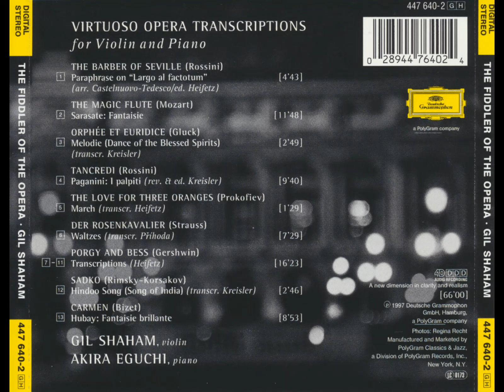Gluck: Melodie (Orfeo ed Euridice, Wq. 41, Dance of The Blessed Spirits) - Gil Shaham, Akira Eguchi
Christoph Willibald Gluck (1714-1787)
Melodie (from Orfeo ed Euridice, Wq. 41 - Dance of The Blessed Spirits) (Trascribed by Fritz Kreisler)

Gil Shaham (1971 - to present), Violin
Akira Eguchi (1963 - to present), Piano
Recorded in June of 1996, at Alter Herkulessaal, Residenz München, Bayern, Germany.